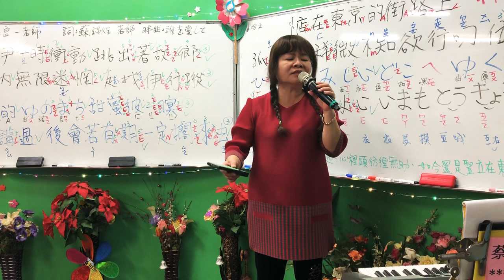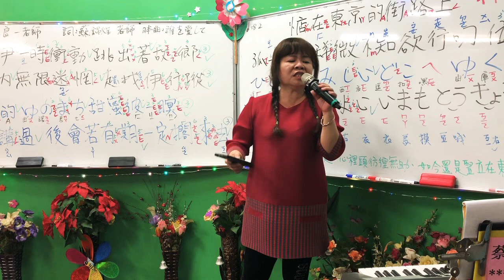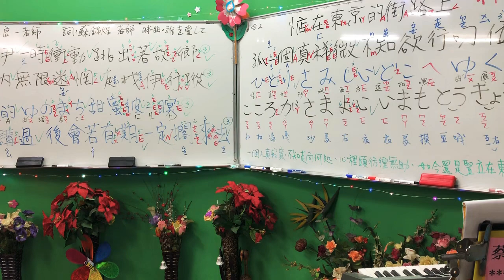1080111蔡虹菱國／台教唱班週五晚7－9時驗收曲～女人純情夢（謝宜君）詞曲：陳英吉老師～耐心教學一句一句慢慢帶唱0930928797感恩按👍訂閲